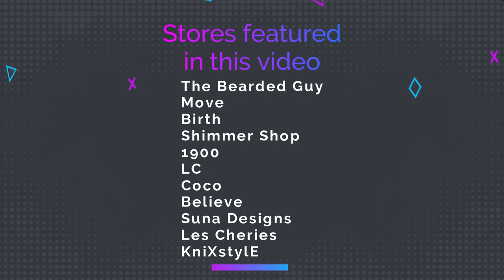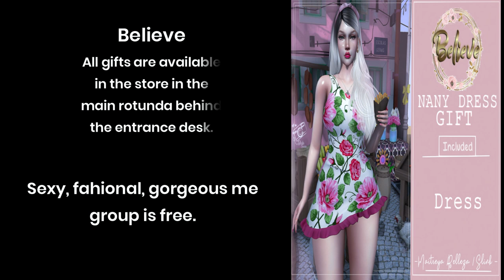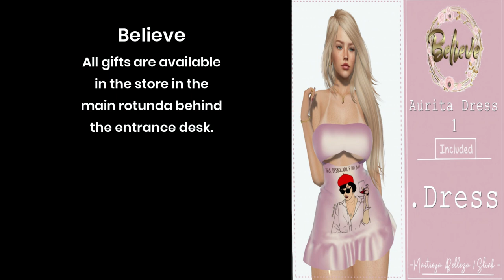1200L Gift Cards February Freebies Part II (Offer Ended)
February Freebies Part II

The Bearded Guy
Lovers Night Backdrop
UniK Group URI (free): secondlife:///app/group/2f026213-e247-c542-222c-4a8fa354a048/about

Move
Christine Free Dance
Group URI: secondlife:///app/group/7e25f76e-d042-79f9-3f09-fd01c826bbb7/about

Unholy (Cost of group has changed)
Unholy URI (250L): secondlife:///app/group/4c5f2247-513e-8b55-bcca-3a39d3c47360/about

Birth
Birth Update Group (free): secondlife:///app/group/c29b5a94-cf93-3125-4f79-6868f672d4a4/about

Shimmer Shop
Group URI (free): secondlife:///app/group/2205415f-0eb3-c2de-1a38-5ba479f236a4/about

1900
Group URI (free): secondlife:///app/group/882d897a-f07e-62eb-8093-f261cf5d0254/about

LC
No Group Needed

Coco
Coco Update Group (free): secondlife:///app/group/df5622f5-a482-9a65-5f7d-60e3ba391c05/about
SLurl: secondlife:///app/group/df5622f5-a482-9a65-5f7d-60e3ba391c05/about

Nany Dress
Sexy, fashionable, Gorgeous Me Group URI (free): secondlife:///app/group/5f41d1df-d507-dfa6-3b6d-57189390cd7d/about
Bolina Set
Paparazzi Fashion Style Group URI (free): secondlife:///app/group/117e0141-abb0-e7bd-6e83-6473b000ce60/about
Megan Set
SL Frees & Offers (free): secondlife:///app/group/601a412e-f210-e20c-2f01-e186b0ea4f42/about
Daisy Boots
Inside your Inventory Group URI (Free): secondlife:///app/group/ed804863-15b9-57e7-56aa-d3fe8ebf56e2/about
BL Pose
DM Female Clothes Group URI (free): secondlife:///app/group/b7dcf4db-df1e-dcdb-fa67-1f8aa0b037e8/about
Paty Set
 URI (3L): secondlife:///app/group/4e7a85ae-55fb-06db-3796-dc17d2901b08/about
Sneakers
MLM Free&Offers Group (5L): secondlife:///app/group/cbce3309-d5ba-7ab2-3ef9-76126b61c741/about
Believe Pet/Décor
Third Life Frees, Gifts & Hunts URI (10L): secondlife:///app/group/22874c32-502f-f4d9-fbdc-97205dad4b13/about
Aurita Dress
Fusion & Fashion (10L): secondlife:///app/group/07e8905b-8e99-7a8f-32c3-e012b22887af/about
Fashion & Fusion Group URI (10L): secondlife:///app/group/07e8905b-8e99-7a8f-32c3-e012b22887af/about

Gift Card 500L
Group URI (free): secondlife:///app/group/e054e18b-9d36-af2c-ef8a-fb35beaf9ee3/about

Les Cheries (At Suna Designs 2nd Floor)
Gift Card 500L
Group URI (free): secondlife:///app/group/629c45fb-6c0d-412e-bf9f-5fcc4887abf4/about

KniXstylE
Gift Card 200L till 2/20 at Miix Event Booth
Group URI (free): secondlife:///app/group/b9af958b-c800-62d4-2127-9ba84fe80b01/about